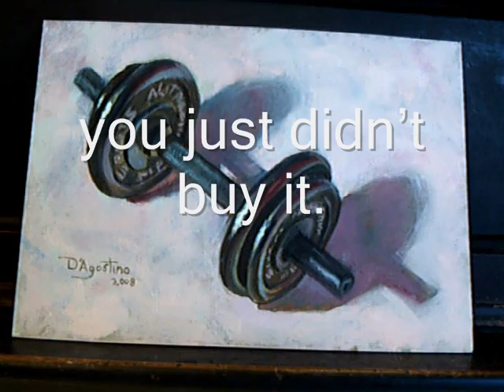Destruction of "Heavy Metal"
Artist destroys oil painting of dumbbell to the tune of American Idol